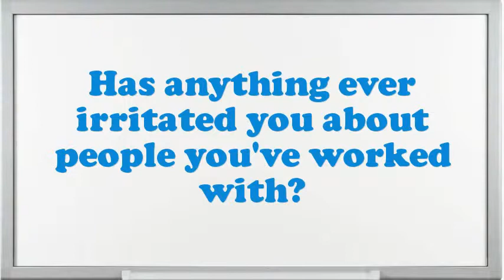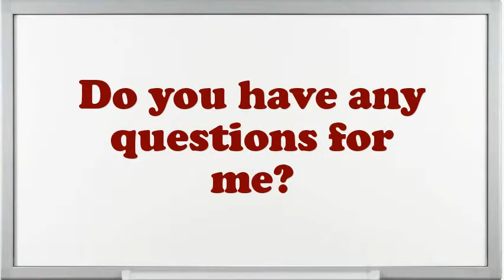Zone Manager Interview Questions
Interview Questions for Zone Manager.What makes your comforts about an Zone Manager position?What are your professional objectives for an Zone Manager?What was the most complex assignment you have had?What achievements have you gained working as an expertise Zone Manager?Give me an example of a stressful condition for Zone Manager?